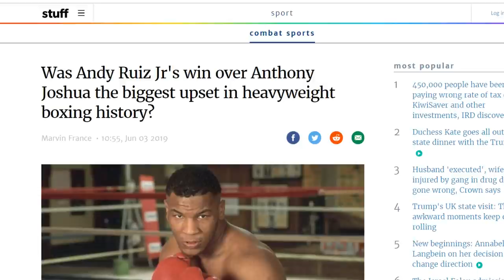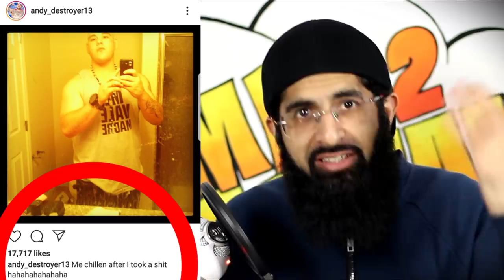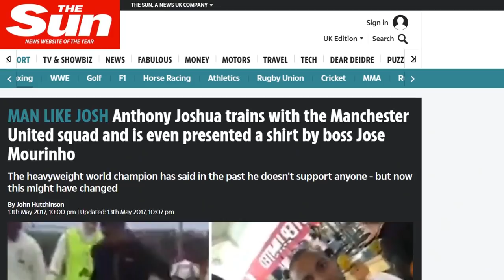YOU'LL WANT TO SEE THIS (ANTHONY JOSHUA VS ANDY RUIZ JR)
You won't hear analysis like this on any sports network.